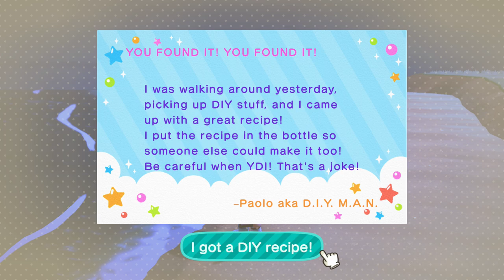Animal Crossing: New Horizons Beautiful Town!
Take at a look at Jax's Town in Animal Crossing New Horizons!

Animal Crossing New Horizons is a new game from Nintendo for the Nintendo Switch